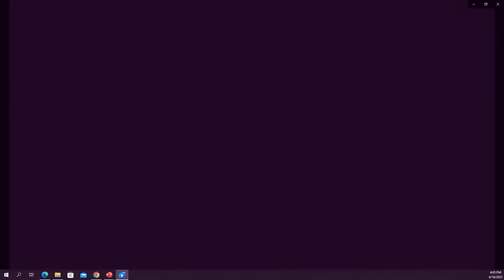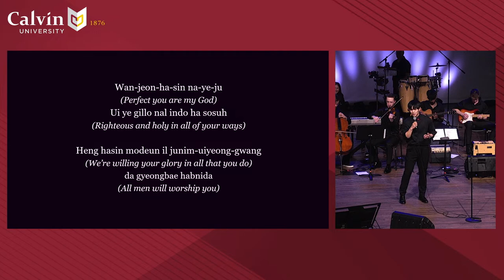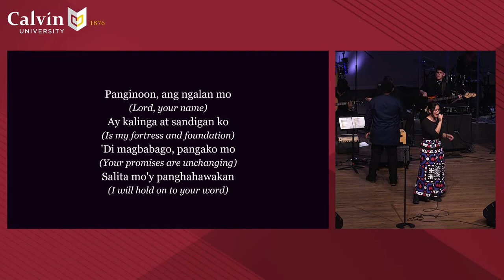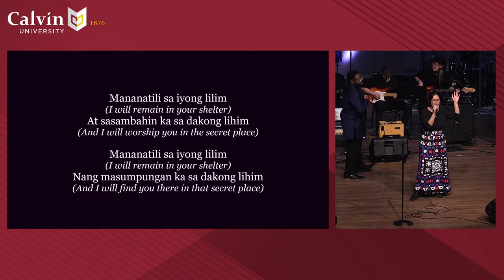Gospel Choir Concert